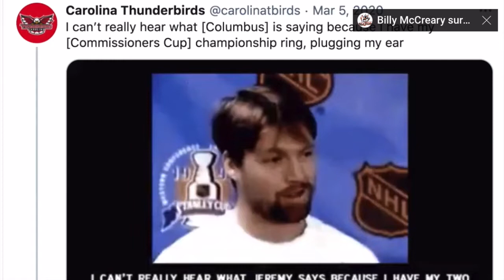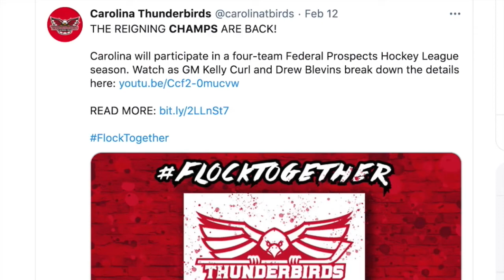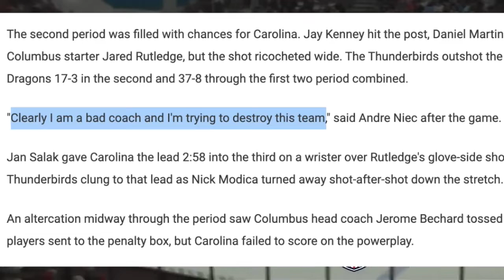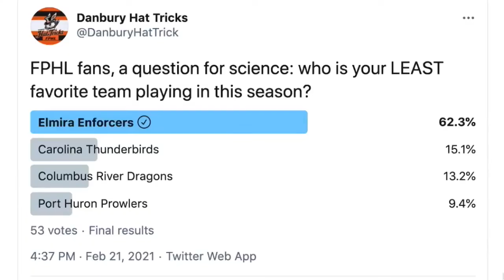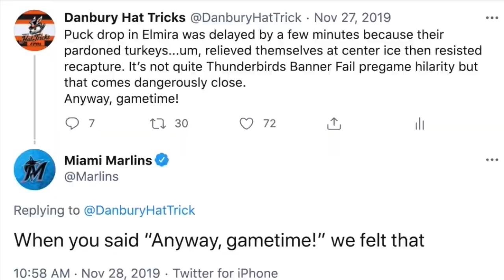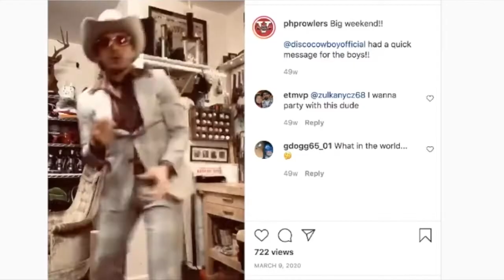FPHL old time hockey!!!!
Binghamton is getting a FPHL team the Binghamton Black bears! FPHL is like old school hockey (slap shot)..